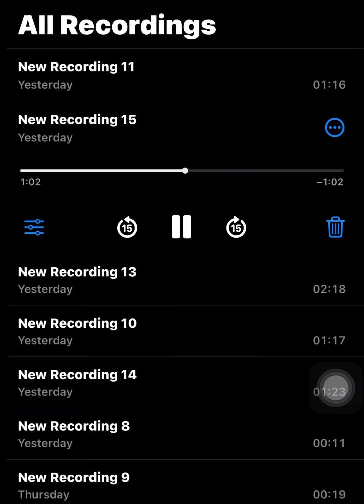‘’COOLER’’ ~CTS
CUT proned part from the original freestyle..